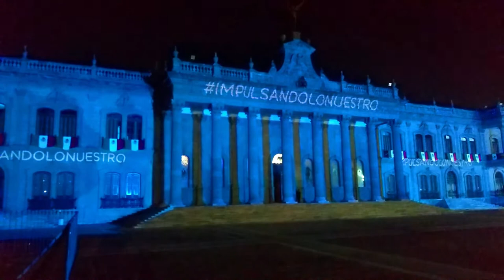Mapping Palacio de Gobierno 2021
Proyección sobre el Palacio de Gobierno, parte de los eventos inaugurales para el Festival Santa Lucía 2021.